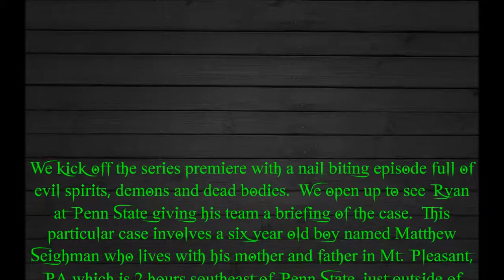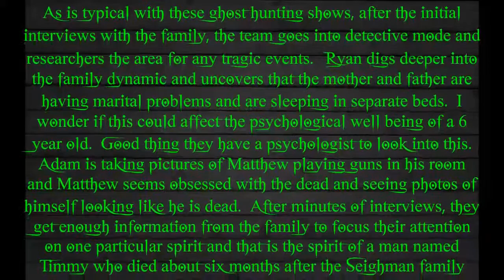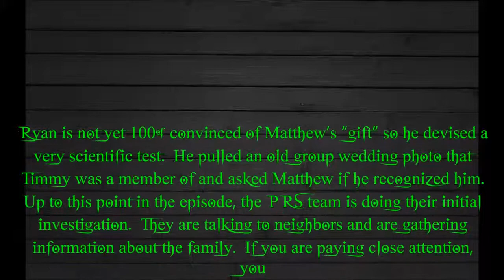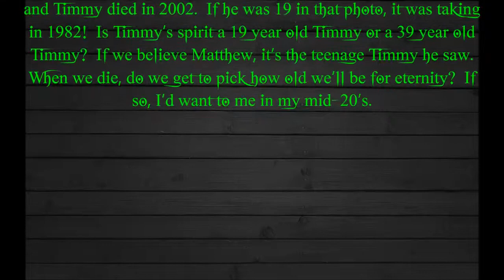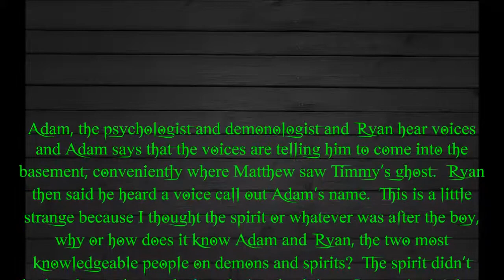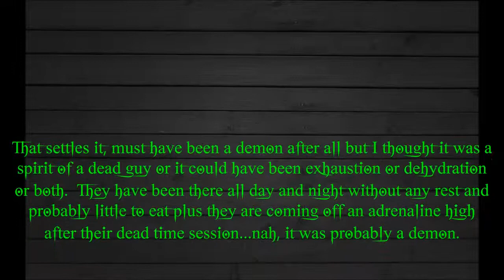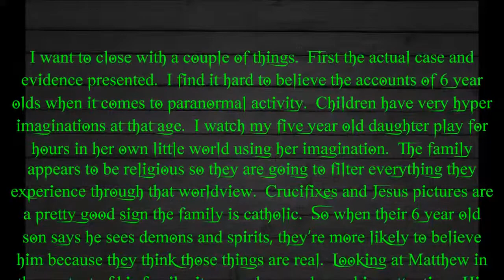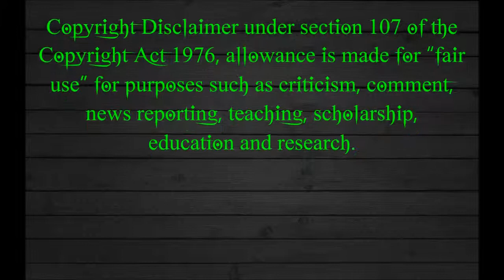Episode 4: Sixth Sense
I’m back for another edition of Paranormal Skeptic Academy.  After three episodes of primers, I am finally going to critique an episode of Paranormal State.  I will finally be using the techniques and information presented in those first three episodes.  So let’s jump right into it and discuss Paranormal State: Sixth Sense.  This is Paranormal Skeptic Academy!